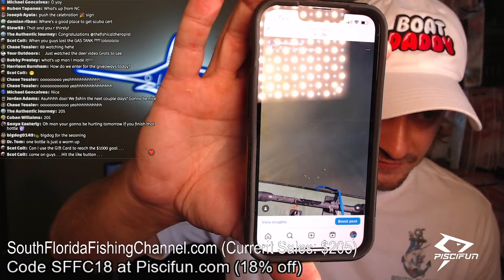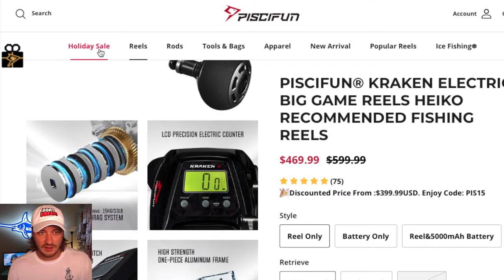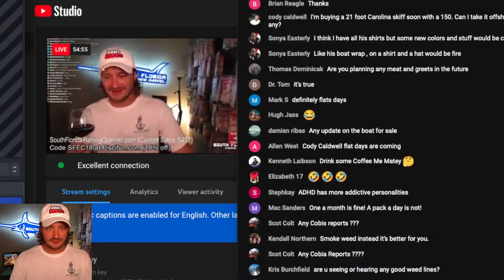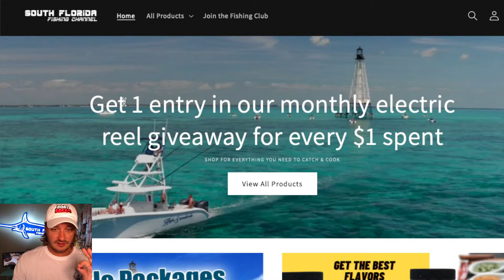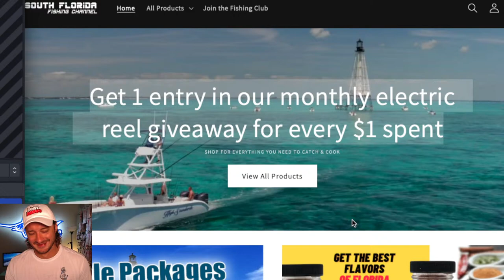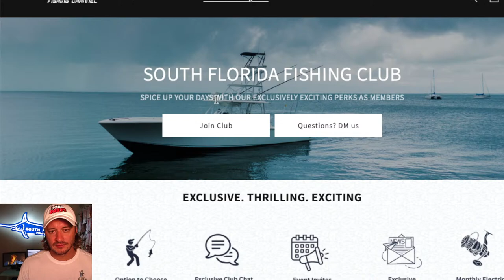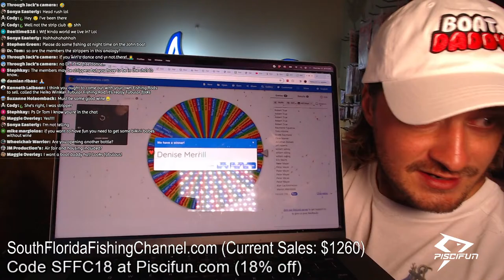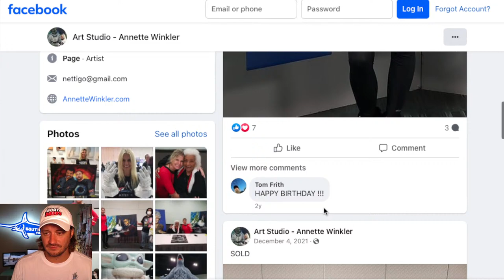Drinking a bottle of WINE + Giveaway 🔴 LIVE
Heiko Winkler
100100 Overseas Hwy
PO 370697